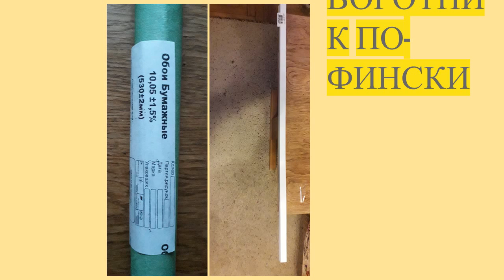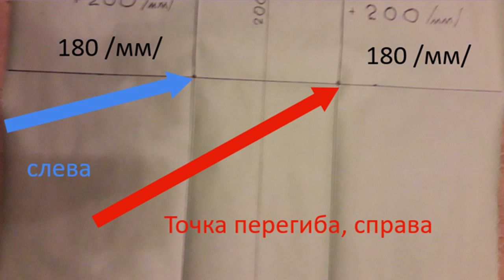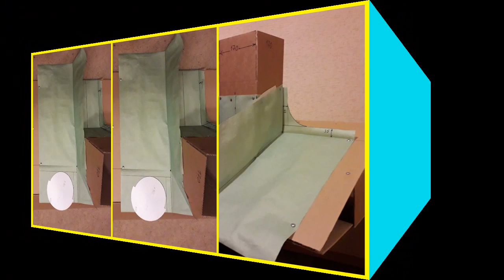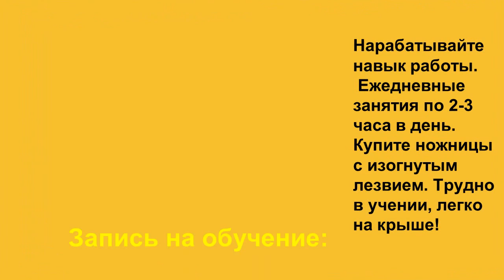Кровельное моделирование. Воротник.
. Обучение по устройству стальной фальцевой кровли онлайн - 1 000 руб/мес. Школьникам, студентам, пенсионерам - бесплатно.